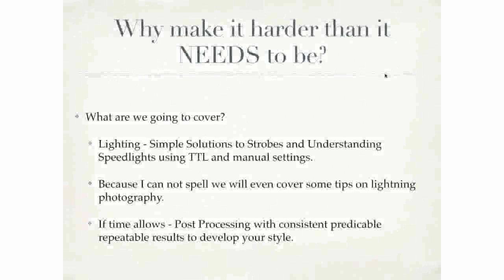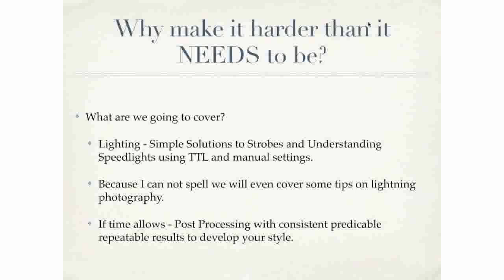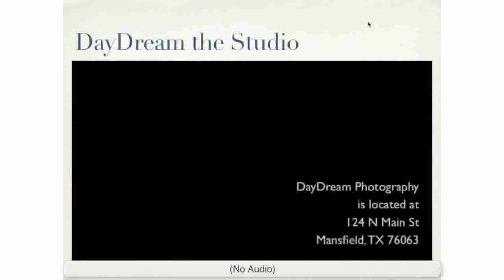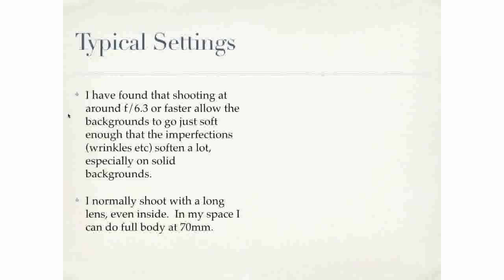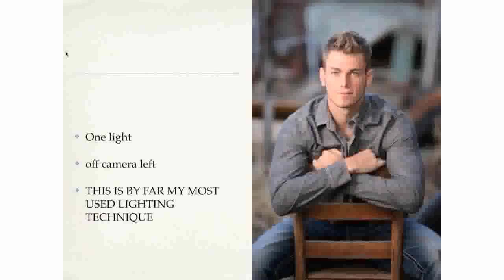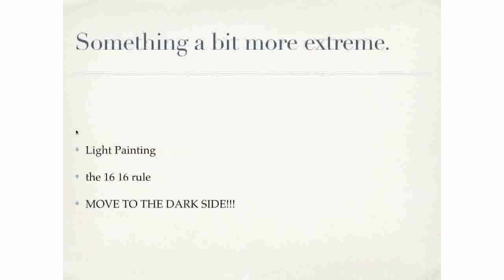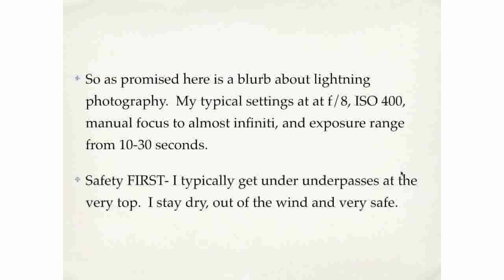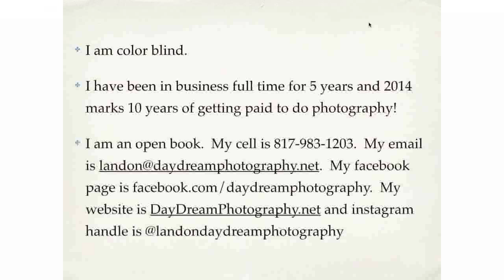PhotoBiz Live Presents: Why Make it Harder Than it Needs To Be?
Featured Speaker: Landon Day, DayDream Photography

The world is only lit with one light source and a reflector, why do I need 3 or four? Seeing and predicting light is one of the hardest things to understand but once you do a whole other world is opened up to you. Come learn from Landon Day how easy it can be, you have been making it too hard!